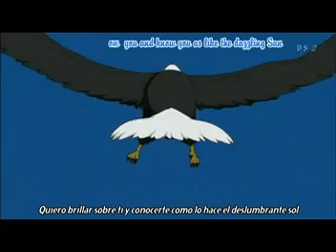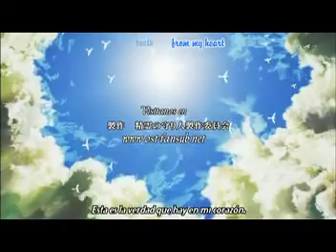Serei no Moriboto OST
Intro de la serie